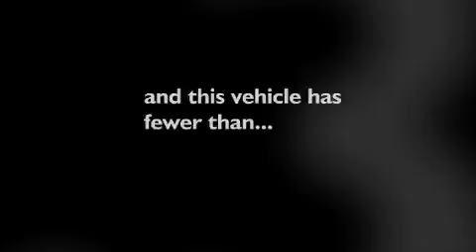2012 FORD TAURUS Bourbonnais IL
We have been honored to serve the Bourbonnais IL area , we promise that your experience at our dealership will exceed your expectations !

 Year : 2012
 Make : FORD
 Model : TAURUS
 Engine : 3.5L V6 24V MPFI DOHC
 Trans . : 6-SPEED AUTOMATIC
 Exterior : BLACK
 Miles : 29,389
 Interior : CHARCOAL BLACK
 Stock : C13207A